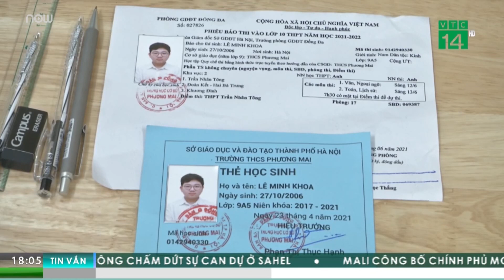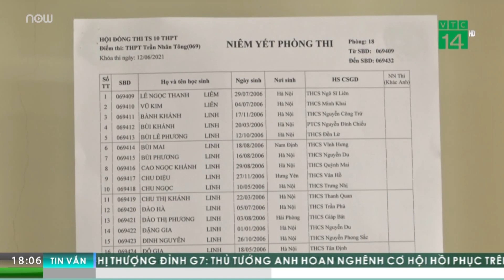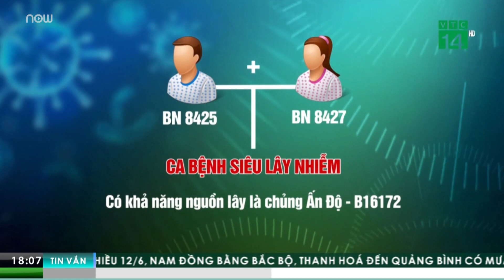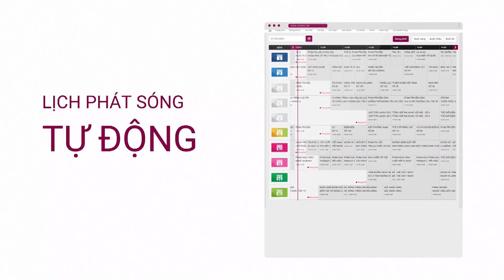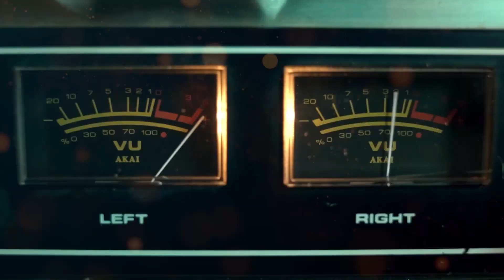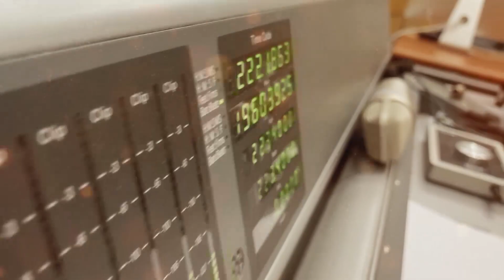Tin bão mới nhất: Bão số 2 Koguma hướng thẳng vào Hải Phòng - Nghệ An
Chiều 12/6, áp thấp nhiệt đới trên khu vực phía nam đảo Hải Nam (Trung Quốc) đã mạnh lên thành bão, cơn bão số 2 năm 2021 và có tên quốc tế là Koguma.